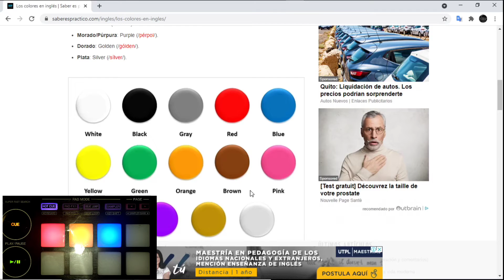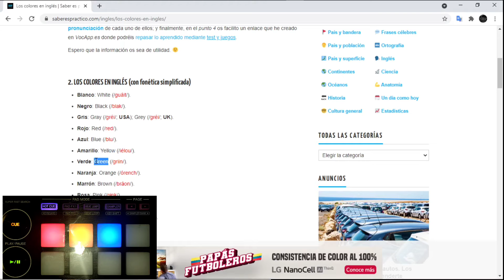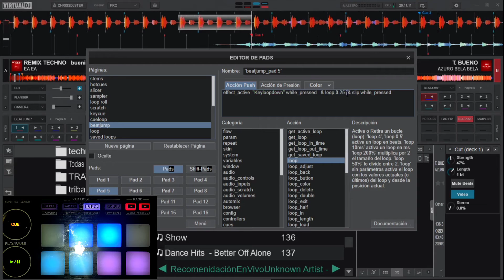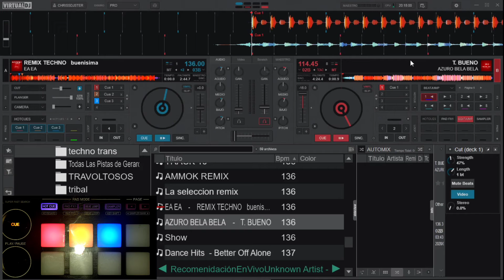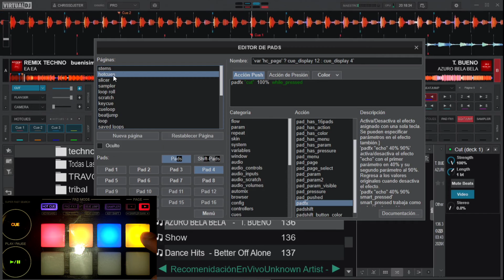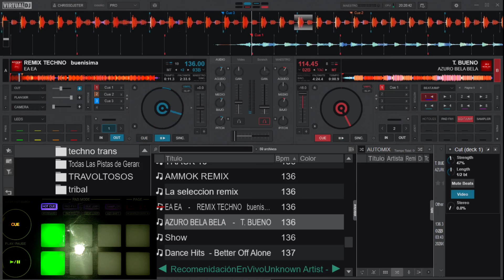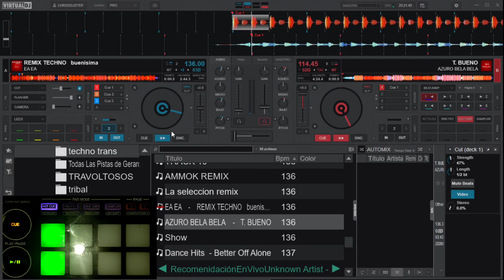💥COMO PERSONALIZAR CAPAS EN VIRTUAL DJ ⚡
⚡APRENDE A PERSONALIZAR CAPAS EN VIRTUAL DJ 2021⚡